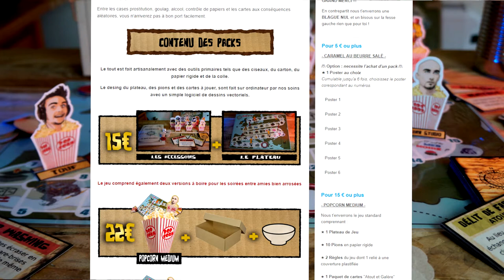Le Grand Retour, Le jeu de Société et A Votre Table !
Rendez vous sur Ulule pour découvrir le Jeu de société !

SI TU LIS CE POSTE, MET EN COMMENTAIRE :

★ " ClanDestin, le Jeu ou tu meurs à la fin !"
Je reconnecterai les vrais comme ça ^^

LA BISE ou tu voudras mais seulement si l 'épilation est de mise... ;D